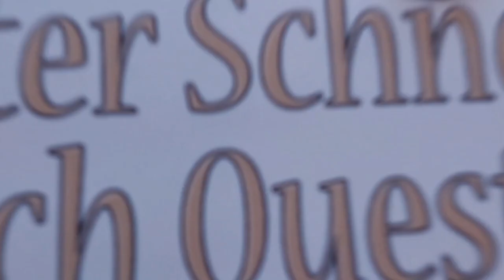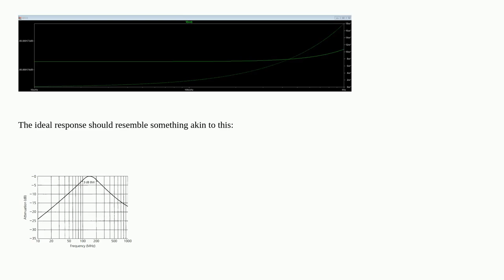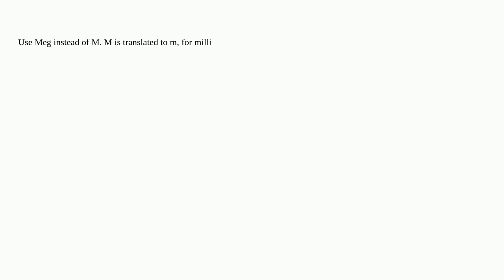Electronics: How can I draw LC resonant circuit frequency response in LTspice?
How can I draw LC resonant circuit frequency response in LTspice?

A special thanks goes out to the community

  ltspice